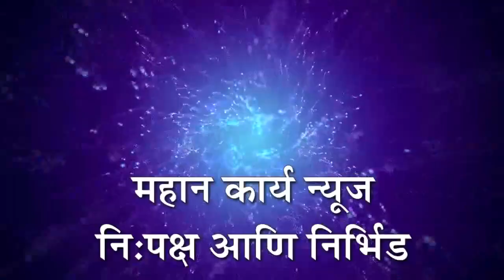पाणी प्रश्‍नासंदर्भात तातडीने उपाययोजना न झाल्यास उपोषण : कृती समितीचा निपाणी पालिकेला इशारा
पाणी प्रश्‍नासंदर्भात तातडीने उपाययोजना न झाल्यास उपोषण : कृती समितीचा निपाणी पालिकेला निवेदनाव्दारे इशारा